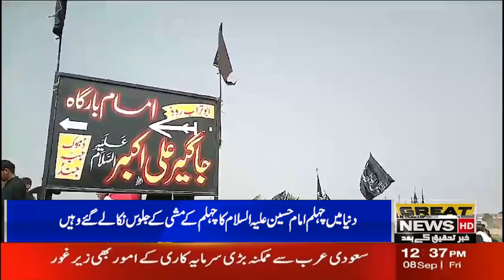And in the world, the procession of Chehlam Imam Hussain (peace be upon him) was taken